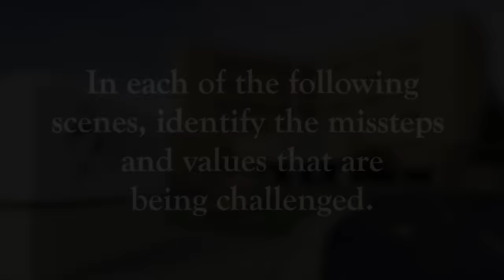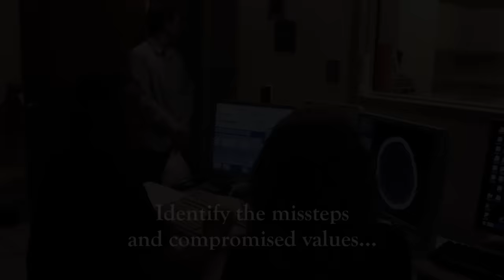Say This, Not That: Patient Experience Video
Healthcare lingo can be confusing and intimidating. With any communication it is not what you say, but how you say it. Providing patient care that means more and confuses less, can be as simple as knowing the right thing to say or not to say.